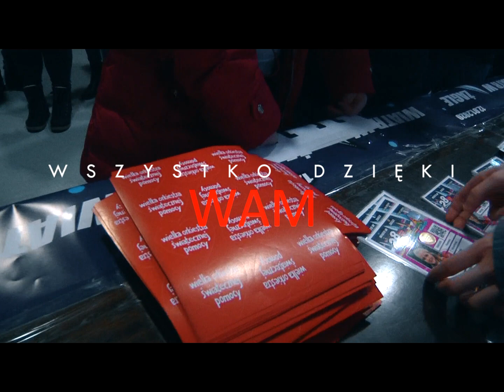W 89 sekund.... ze Sztabem Łazarz WOŚP!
Łazarski finał WOŚP w Klubie Krąg i... nie tylko! Dynamiczna i spektakularna relacja z 28. Finału WOŚP w niespełna dwuminutowym wideoklipie.
Zapraszamy do krótkiej chwili wspomnień z niedzielnego finału w Kręgu, i  znad Rusałki.
Szkoda, że nie możemy Wam pokazać wszystkich miejsc, gdzie nasi łazarscy wolontariusze tego niezwykłego dnia grali!
Film zrealizowany na potrzeby Klubu Osiedlowego "Krąg" Spółdzielni Mieszkaniowej "Grunwald"  Poznaniu